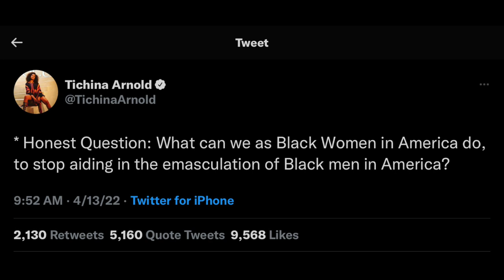TICHINA ARNOLD QUESTIONS: BLACK GIRL MAGIC AIDING IN THE EMASCULATION OF THE BLACK MAN!